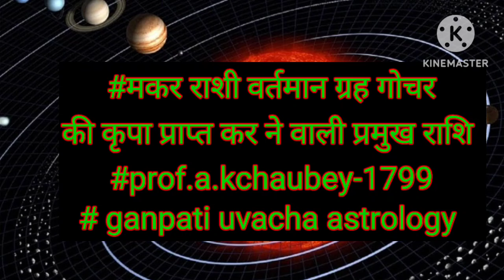मकर राशि वर्तमान ग्रह गोचर की कृपा प्राप्त विशेष राशि सूर्य,शनि, वृहस्पति और राहू की विशेष कृपा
मकर राशि वर्तमान ग्रह गोचर की कृपा प्राप्त विशेष राशि सूर्य,शनि, वृहस्पति और राहू की विशेष कृपा prof .a.k.chaubey-1799#ganapati uvacha astrology